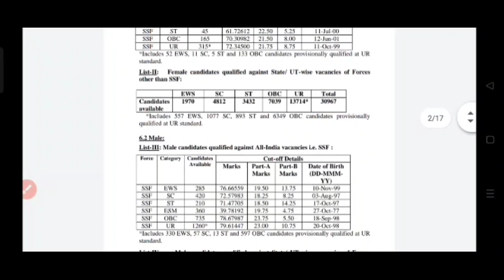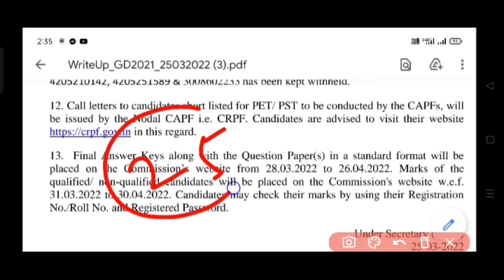SSC GD Result Score Card 2022 | SSC GD FINAL ANSWER KEY | SSC GD score Card Date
SSC GD Result Score Card 2022 | SSC GD FINAL ANSWER KEY | SSC GD score Card Date sscgd sscgd2021 SSC GD 2021 RESULT OUT | RESULT जारी हुआ | इस बार की सबसे कम Cut Off रही

SSC GD Result 2021 | SSC GD Result | SSC GD Cut off marks
SSC GD Result 2021 | SSC GD Result 2022 |SSC GD Result Update | today SSC GD Result Update | today SSC GD Result new update| SSC GD Result |
SSC GD Result Update, SSC GD Result 2021, SSC GD Result 2022, SSC result kab aayega,

SSC GD naxal area female cut off 2021
SSC GD naxal area male cut off 2021
SSC GD cut off marks selection
SSC GD cut off marks selection female
ssc gd constable cut off marks selection 2021
SSC GD Result new update2021
SSC GD cut off marks selection bihar 2021
SSC GD cut off marks selection female category wise 2021
SSC GD cut off marks selection OBC bihar naxal area
ssc gd cut off marks selection OBC bihar border district area
SSC GD cut off category wise 2021
SSC GD cut off category wise 2022
SSC GD cut off chhatisgarh naxal area female
ssc GD cut off chhatisgarh naxal area male
all states naxal area female cut off SSC GD 2021
all states naxal area male cut off SSC GD 2021
SSC GD cut off SC 2021, SSC GD cut off ST 2021, SSC GD CUT OFF EWS 2021, SSC GD CUT OFF UR 2021, SSC GD CUT OFF OBC,
SSC GD CUT OFF PASSING MARKS CATAGORY WISE 2021,
SSC GD CUT OFF EXPECTED WEST BENGAL NAXAL AREA 2021
SSC GD CUT OFF EXPECTED
SSC GD ka cut off kitna jayega iss baar 2022 mein
ssc gd cut off general area
ssc gd cut off general area 2021
ssc gd cut off general area 2022
kitne number balo ka physical ke liye selection hoga 2022 mein ssc gd mein,
SSC GD 2021 final cut off kitni jayegi Up,
SSC GD admit card, SSC GD admit card 2021, SSC GD admit card 2022, SSC GD admit card for physical , SSC GD admit card for physical 2022, SSC GD Result
SSC GD cut off marks selection tamilnadu UR CATEGORY
SSC GD CUT OFF MARKS TAMILNADU FOR SC, ST, OBC, EWS, BALO KE
ssc gd cut off 2021 Telangana 2021
SSC GD cut off 2021 tripura,
ssc gd cut off marks 2021 Sikkim
ssc gd cut off marks selection pondicherry 2021, SSC GD cut off Andra Pradesh 2021,
SSC GD cut off marks selection mizoram nagaland, odisha,puducherry
SSC GD cut off 2021 mein kitni jayegi
SSC GD cut off 2022 mein kitni jayegi, SSC GD Cut off female ,SSC GD Cut off male
SSC GD cut off female 2021, SSC GD cut off male 2021 ,SSC GD cut off female 2022
SSC GD cut off male 2022 ,SSC GD मैं कितनी कटऑफ पर बुलाया जाएगा 2021 में ,SSC GD कौन-कौन सी state se selection hoga 2021 mein ,SSC GD

SSC GD Result 2021 | SSC GD Result 2022